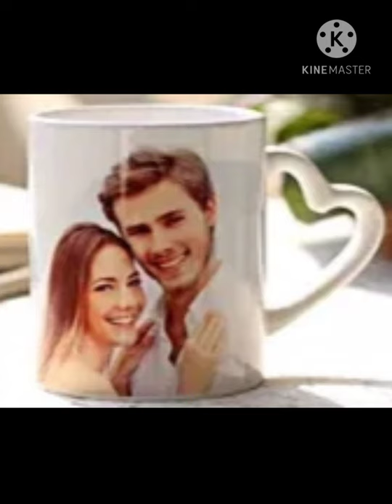Sublimation Gift Items Mug photo print & T shirt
A magic mug is a mug that, when filled with a hot liquid, changes colour. This effect is created by using a special oxidized ink. the durface can be glossy and matte.

Color Change Magic Mug are often manufactured and sold as memorabilia. For example, a mug may reveal a picture of the town or monument where it was sold. They are sometimes given away to promote organisations. Customers can also have their own photographs printed on the mugs.
Sublimation mug is special for sublimation pritning, a kind of mug with special coating on surface, used to print letters or
photos on the mug, very good as gift , promotional gift , souvenir or adwards to friends or families.

Sublimation mug includes: sublimation ceramic mug, sublimation glass mug, sublimation plastic mugs, etc.

Our factory is specilized in sublimation coating processing for many years, not only mug, but also glass, crystal, rock slate,
tile and phone case.